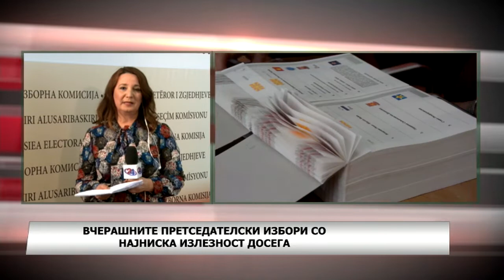Вчерашните претседателски избори со најниска излезеност досега